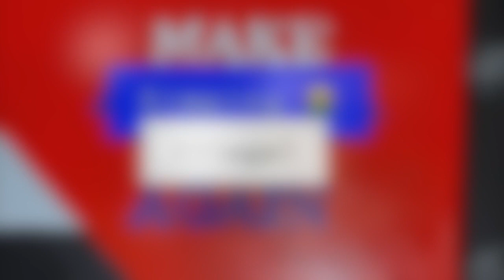YOU LEAN YOU LOSE / How to tell if she likes you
Get RiiGHT with my Herbaliife !